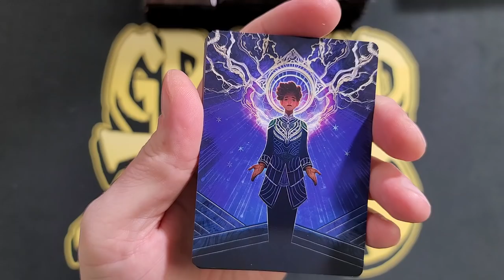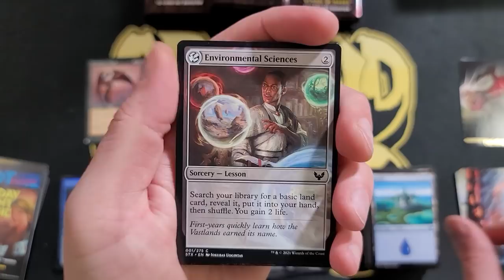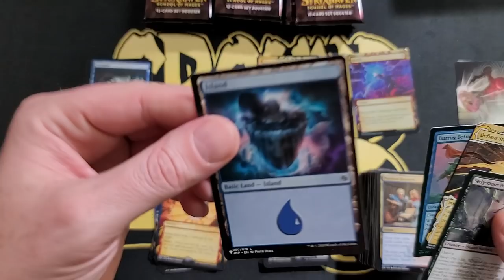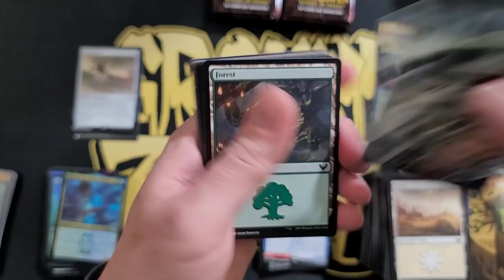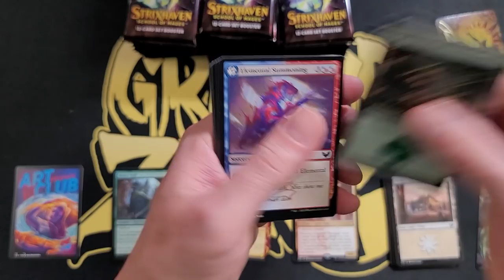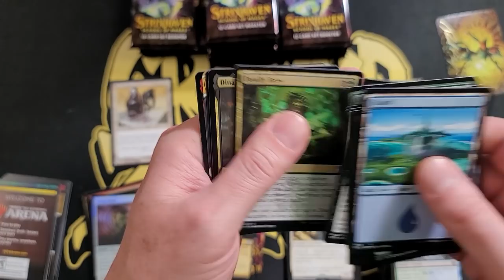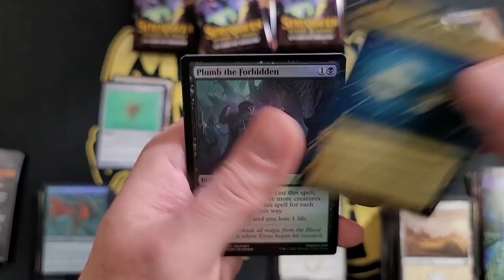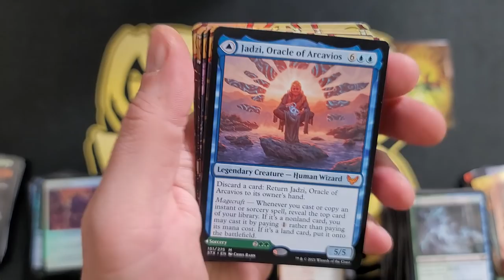Strixhaven Set Boosters are Loaded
On the bottom of every card in these two set booster boxes there is a white powdery substance.  What's going on with that?

By hitting the bell icon and selecting "receive all notifications" you are guaranteed to be one of the first to watch my latest videos.